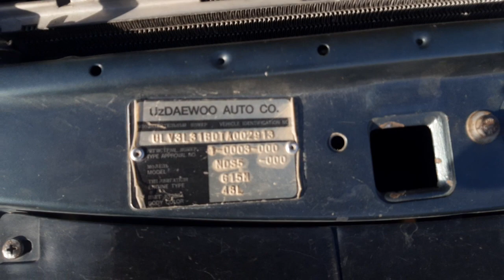SURXONDARYO MUZRABOT#PETER TUMANI MOSHIN NARXLARI BOZORI 08.08.2021YIL